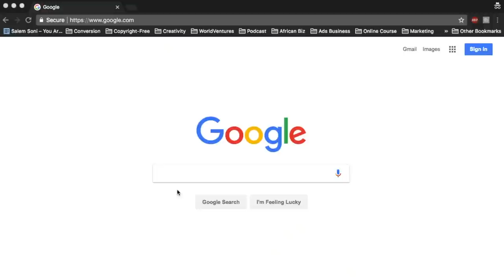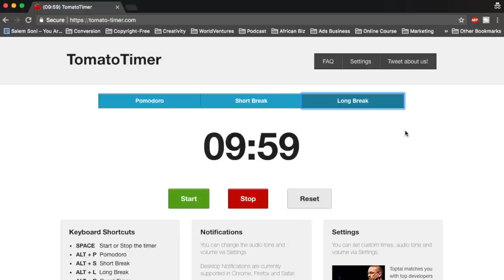Be More Productive At School With This - Tomato Timer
How To Be More Productive At School With This Cool App - Tomato Timer. It's part of the Pomodoro Technique for productivity.

The Pomodoro Technique is a time management philosophy that aims to provide the user with maximum focus and creative freshness, thereby allowing them to complete projects faster with less mental fatigue.

About Me:

Hey guys!